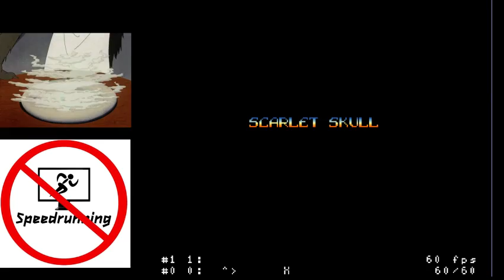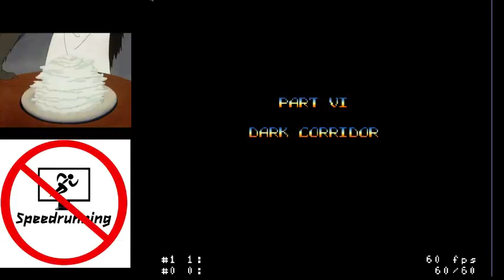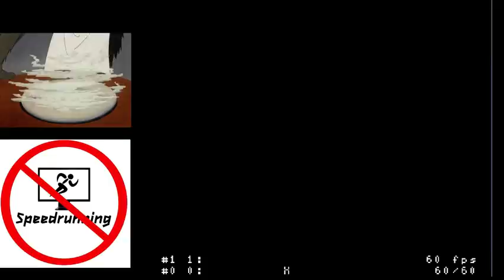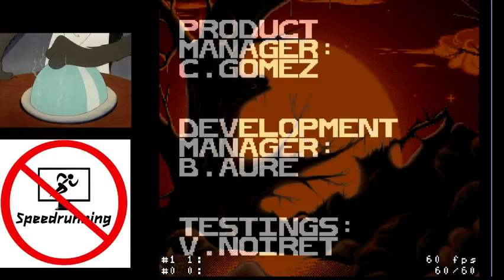Jim Power casual #3 y final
Se acabó este juego. Solo diré que no quedé embelesado con esta aventura. [No tengo idea por qué el audio quedó tan distorsionado] -- Watch live